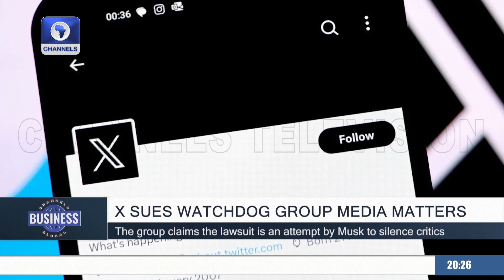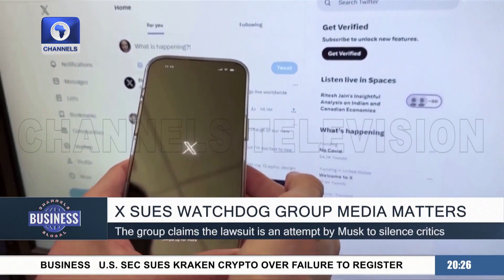UK Borrowing Reaches High Levels In October 2023